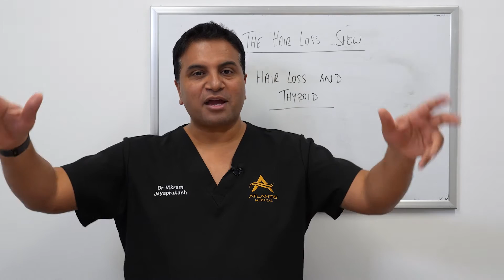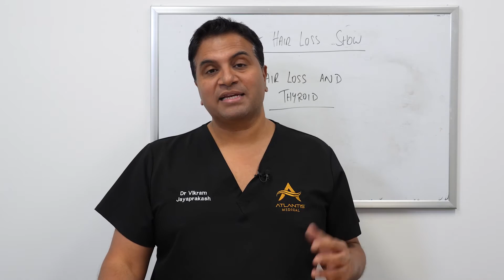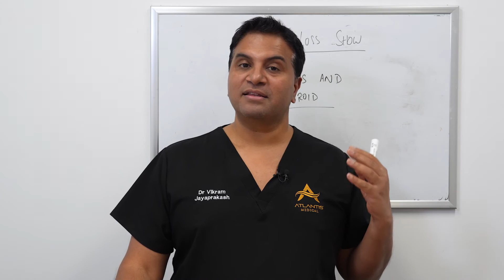Thyroid and Its Effect on Hair Loss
Today I will discuss about thyroid and its effect on hair loss.